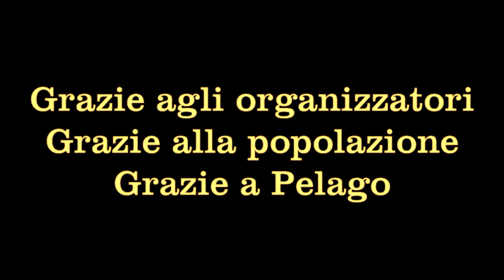FESTAGROSSA 2022 - PRANZO IN PIAZZA E PALO DELLA CUCCAGNA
u
ULTIMO GIORNO DELLA fESTAGROSSA 2022- pranzo in piazza sotto il sole cuocente, giochi  vari di destrezza , palo della cuccagna e premiazione rioni Compagnia e Scioa